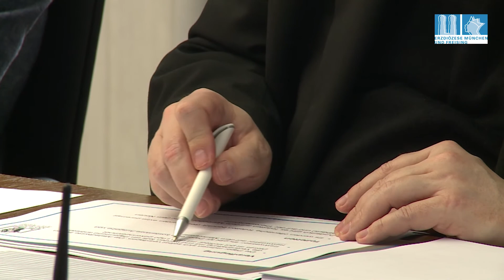Vorbereitungstreffen Patrona Bavariae 2017 in München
Im Vorfeld der Wallfahrt Patrona Bavariae sind die Diözesanbeauftragten aus den bayerischen Diözesen zu einem Planungstreffen nach München gekommen. Die große Marienwallfahrt, die seit 2011 jährlich in einem anderen Bistum ausgerichtet wurde, findet heuer ihren Abschluss in der Landeshauptstadt. Die Vorbereitungen laufen auf Hochtouren.